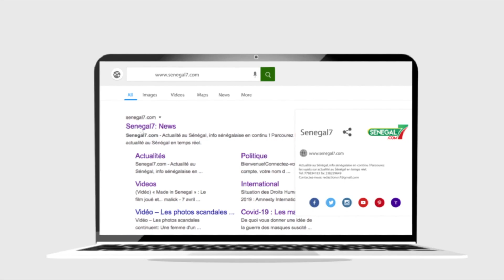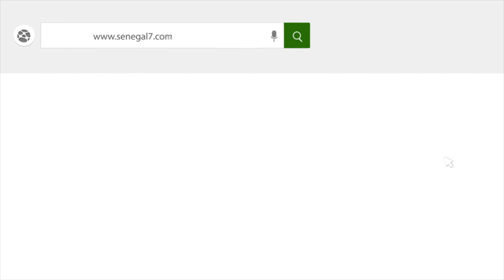Khalifa SALL réagit au renvoi : "Ils cherchent à perturber la campagne de Barthélémy Dias"